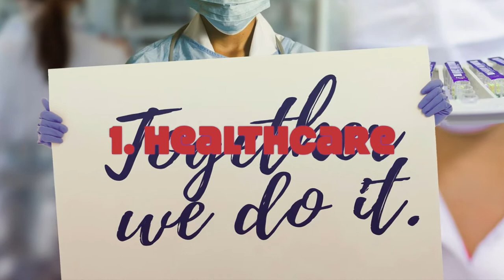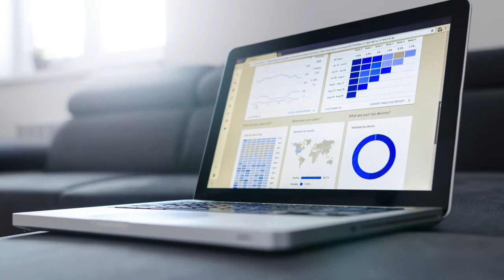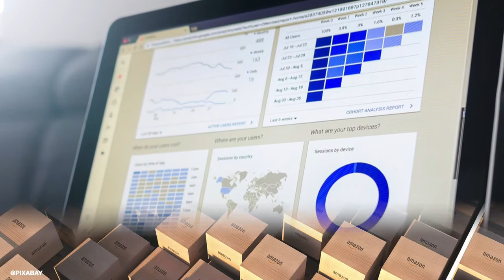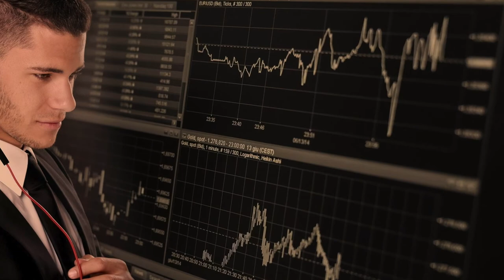E29 - 2022 -ல் அதிக வேலை வாய்ப்பு இருக்க கூடிய துறைகள்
சேனல் பிளேலிஸ்ட் -

This video talks about the sectors/fields with more employment opportunities in 2022. It provides information about job opportunities in healthcare, Information Technology, Finance, Supply Chain Management and Data Analysts in Actuarial science and  Statistics